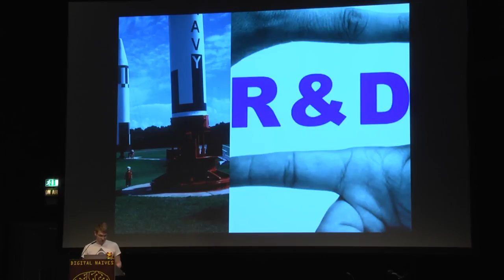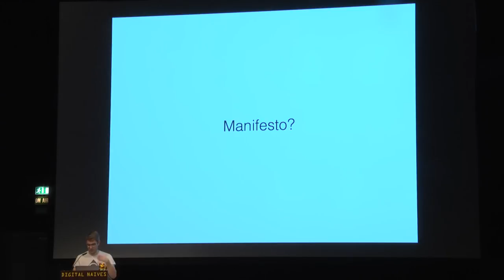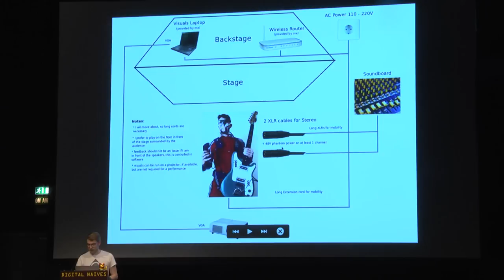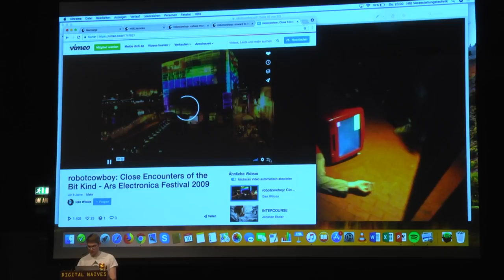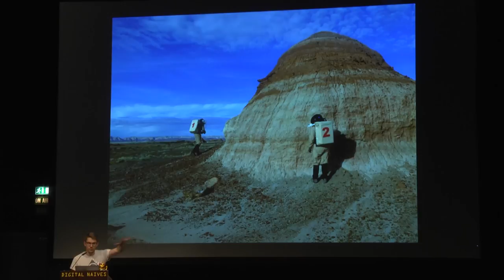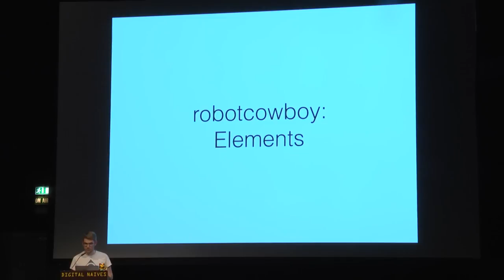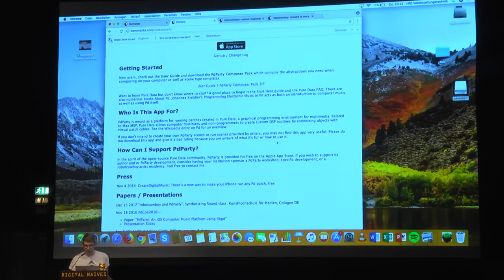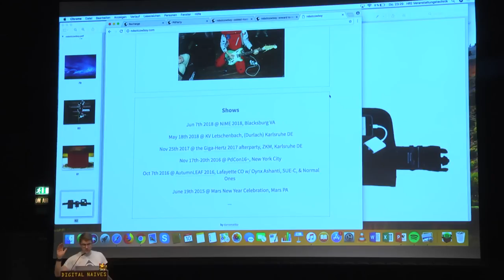GPN18 - robotcowboy: A Wearable One-Man-Band Cyborg Performance Project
robotcowboy is an ongoing human-computer wearable performance project using custom hardware and software to meld rock music and realtime algorithmic composition.

Conceived as an idiosyncratic manifesto on the embodiment of computational sound, the original robotcowboy system was built in 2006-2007 using an belt-mounted industrial wearable computer running GNU/Linux and Pure Data, external stereo USB audio/MIDI interfaces, HID gamepads, and guitar. A second incarnation explores a one-way journey of the first human on Mars with the computing system adapted into a self-contained spacesuit backpack. Now 10 years on, a new "robotcowboy 2.0" powers a third iteration with only an iPhone and PdParty, the author’s open-source iOS application which runs Pure Data patches and provides full duplex stereo audio, MIDI, HID game controller support, and Open Sound Control communication. The future is bright, do you have room to wiggle?

Dan Wilcox